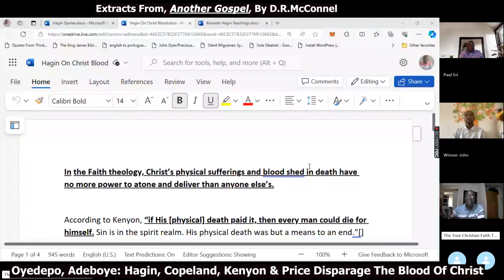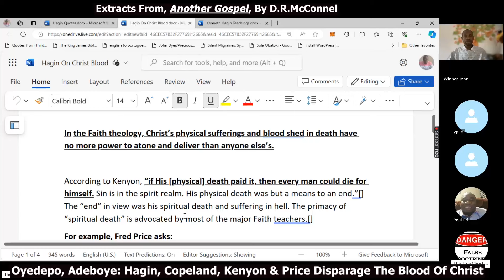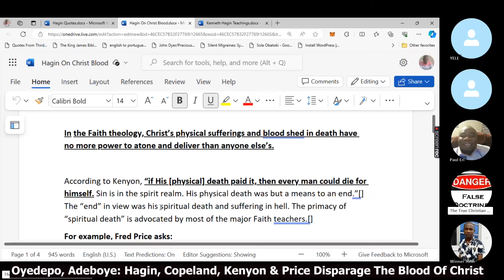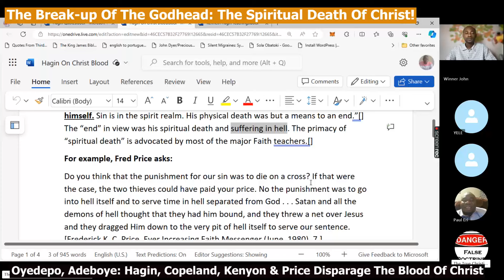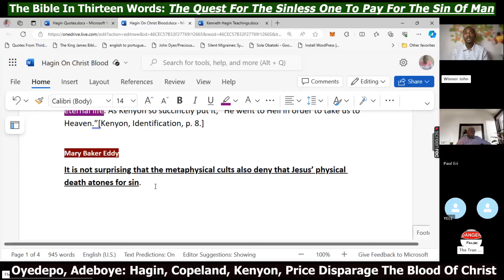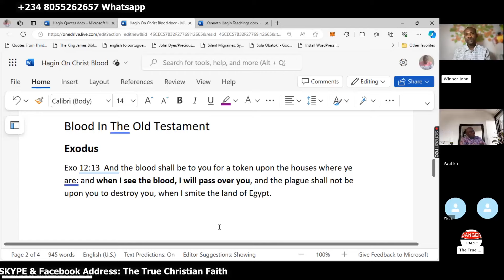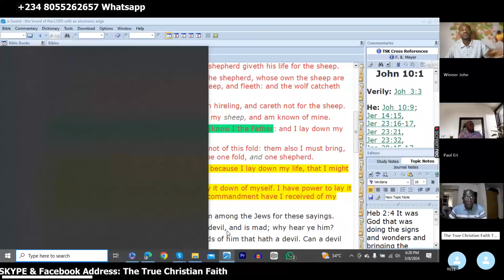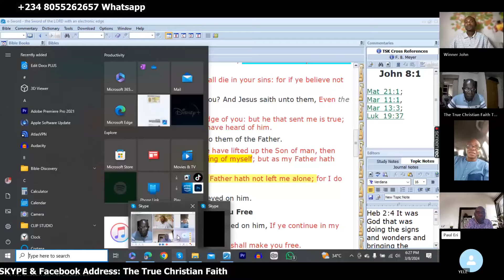𝐎𝐲𝐞𝐝𝐞𝐩𝐨, 𝐀𝐝𝐞𝐛𝐨𝐲𝐞: 𝐇𝐚𝐠𝐢𝐧 𝐓𝐫𝐚𝐦𝐩𝐥𝐞𝐬 𝐎𝐧 𝐓𝐡𝐞 𝐁𝐥𝐨𝐨𝐝 𝐎𝐟 𝐂𝐡𝐫𝐢𝐬𝐭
David Oyedepo says he owes his beliefs and teachings to Kenneth Hagin. The panel takes another look at the teachings of Mr Hagin, this time on his beliefs on the blood of the Lord Jesus Christ. To Kenneth Hagin,  - and Copeland, Kenyon and Price  -  Christ's blood is in no way different from the blood of any other man!

What does the Bible say on this issue? Can a man be said to be a Christian if he holds to this view of the blood of the Lord Jesus Christ?